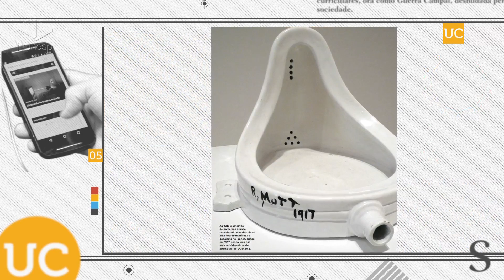Unesp Ciência | ed. 91: Artes Visuais: Duchamp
ed. 91: Artes Visuais: Duchamp